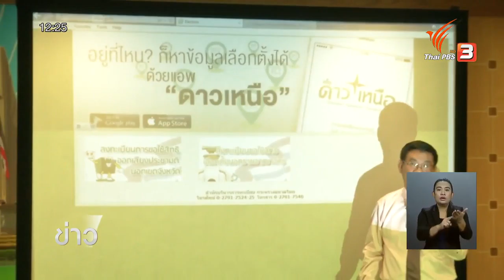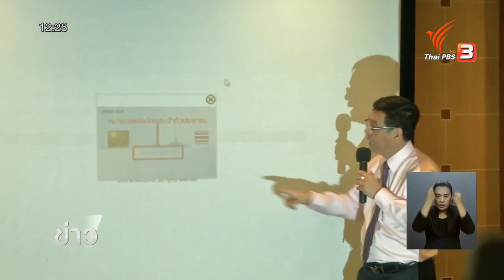กกต.กำหนดหลักเกณฑ์ยื่นขอลงทะเบียนใช้สิทธิ์ออกเสียงประชามตินอกเขตจังหวัด เปิดลงทะเบียนวันพรุ่งนี้